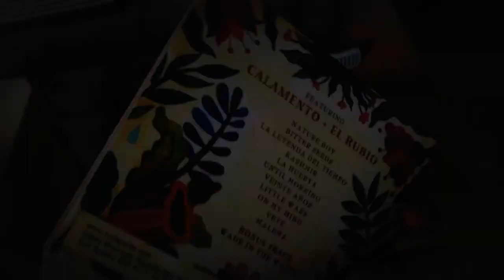Tori Sparks - My Monday (A Day in the Life of a Musician)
A Monday in the life of an independent musician preparing for her new album release. 'La Huerta' is available now.

For news, tour dates, press, bio, and other adventures, check out

Order the vinyl record of the live album ‘Wait No More’